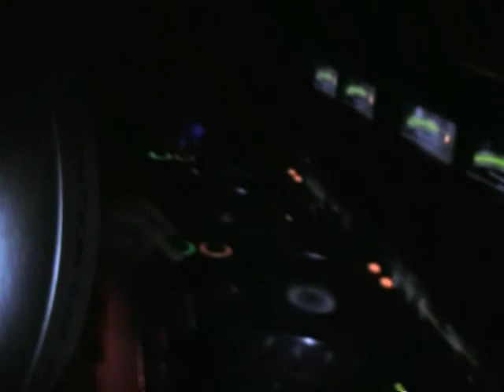Keryn @ Love NYC Ladies Night 7.23.08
Here is Keryn Closing down Ladies Night @ Love 7.26.08. Low res sample footage. All hi def 1080i will be included on our first dvd release in that fall